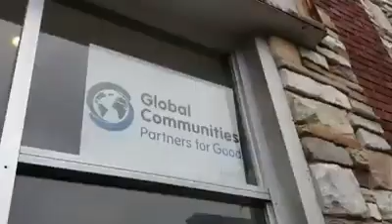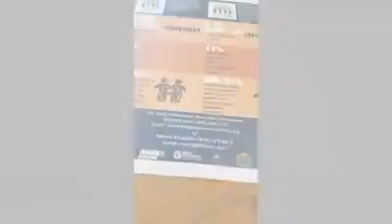Enews Highlights featuring Sarahy Castro from the Juntos 4-H Program- May 2nd, 2019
Check out this week's newsletter featuring Sarahy Castro from the Juntos   4-H Program at Global Communities!